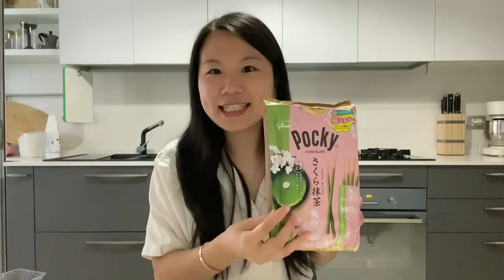Assaggio gli snacks asiatici! Acquisti online da 8TTO Market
Uso Iphone 11 per filmare
Uso treppiede XIAOMI

I link per acquistare gli ingredienti principali della cucina cinese:
Carta da mettere su vaporiera